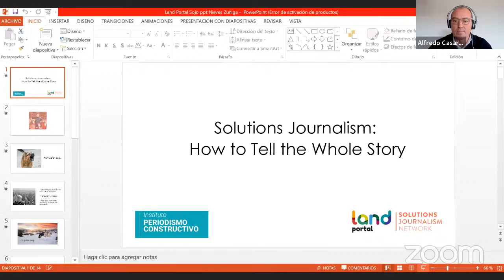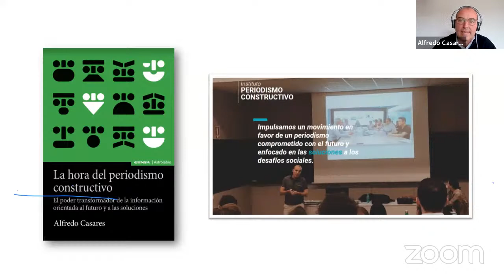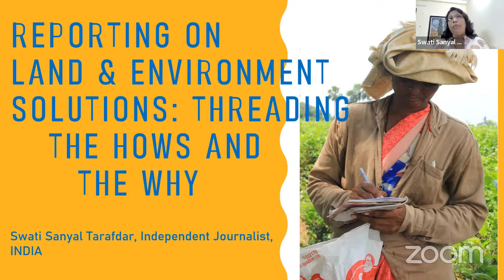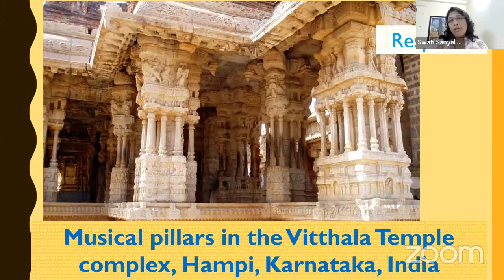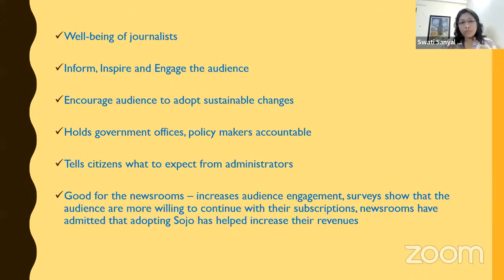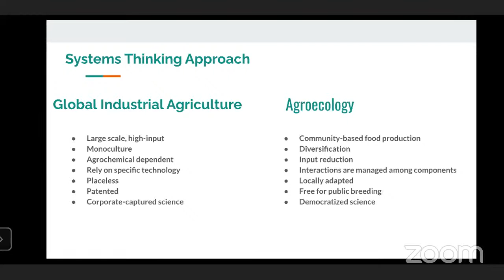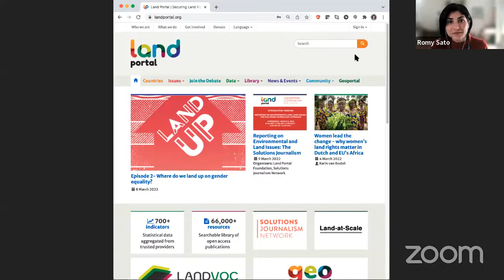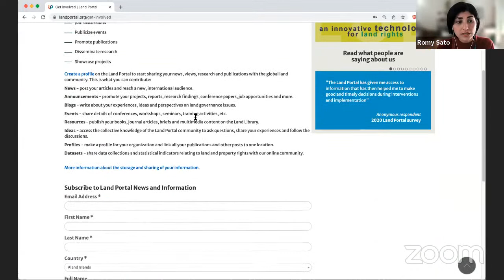Reporting on Environmental and Land Issues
The Land Portal Foundation and Solutions Journalism Network invite you to join us on March 9, 2022 to discover a new way of reporting about environmental and land issues and how you can participate in a global shift in journalism.